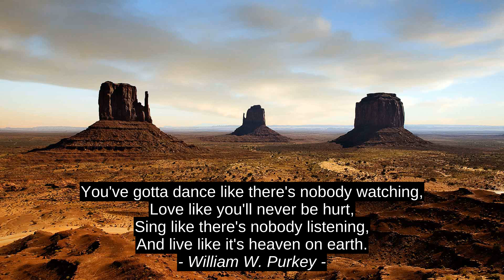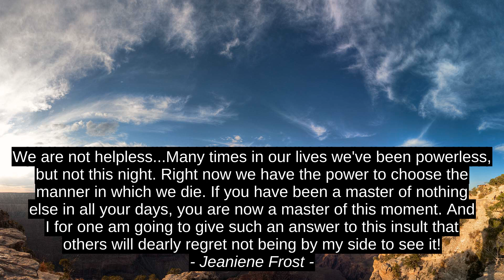Richard Wisniewski Best 7 Inspirational Cites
Paul Bradley Smith, Indira Gandhi, Jeaniene Frost, Adam Young, Jocelyn Soriano, William W. Purkey, Richard Wisniewski, top, citation, motivation, inspiration, success, quotes, best